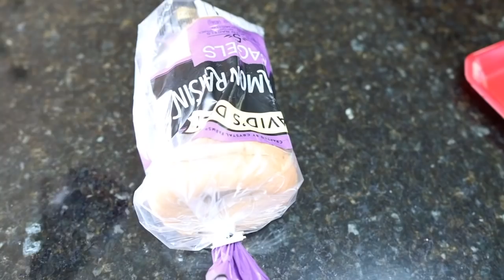DAY IN THE LIFE WITH THE FIELDS FULL HOUSE || 18 KIDS AND COUNTING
Follow us for day in the life vlogs, homeschooling, homemaking, pregnacny, and some recipes along the way.

**FARMHOUSE FAMILY
Josh- Dad
Shasta- Mom
Baby #9 due August 1st, 2021

-Matthew 18:20

PRODUCTS WE USE:
*VLOGGING*